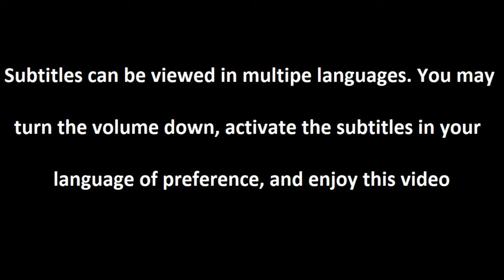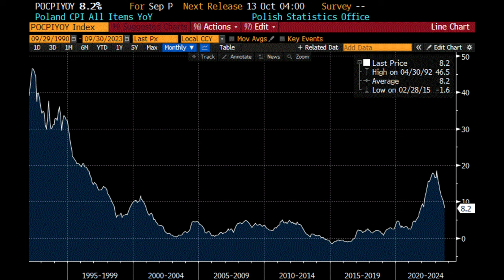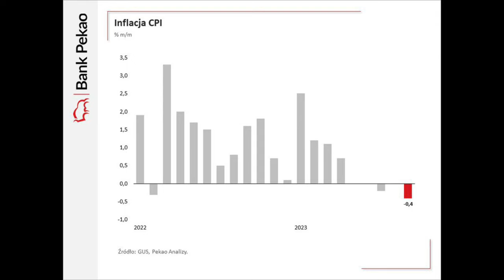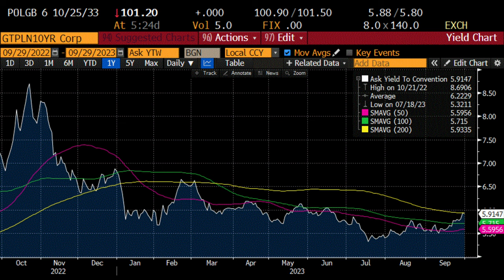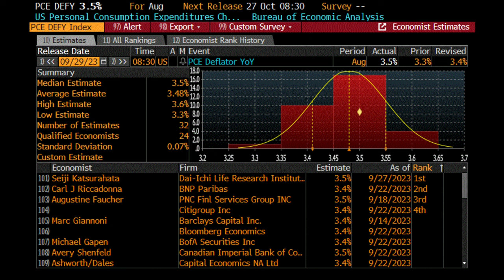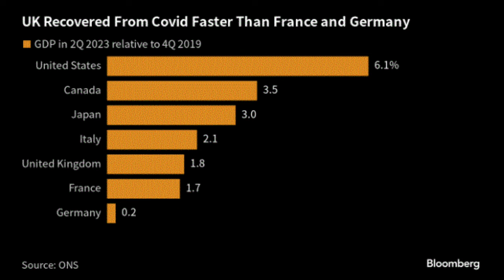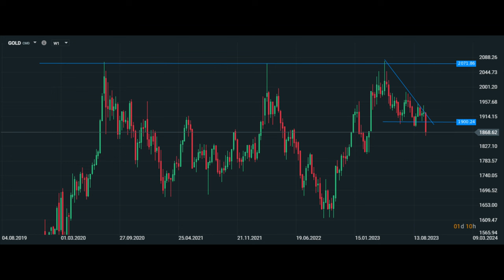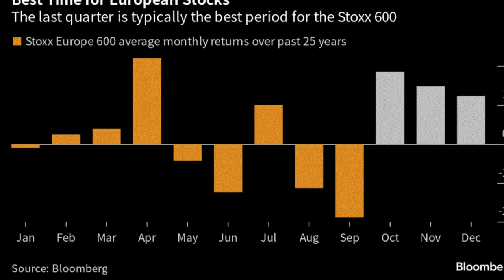🔥 Inflacja w Polsce We Wrześniu - Po Prostu SZOK ! 🔥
Partnerem odcinka jest DM XTB - zobacz raport: 🚩 Umysł Łowcy - Jak myślą zawodowi traderzy?  ➡➡ zobacz
Inflacja w Polsce we wrześniu - po prostu SZOK ! Inflacja 2024 Polska, perspektywy inflacyjne, kurs dolara, kurs złotego, kursy walut, core inflacja Polska, stopy 2023, kurs dolar, co zrobi NBP, kurs USD, kurs EUR, kurs euro, co zrobi RPP, EUR/PLN, waluty, forex, USD/PLN, polski złoty, Glapiński stopy perspektywy, obniżki stóp w Polsce, RPP, od czego zależy siła PLN, od czego zależy słabość PLN, stopy w Polsce w 2023, kredyt, pożyczka, oprocentowanie co dalej, stopa procentowa w Polsce perspektywy, obniżki stóp kiedy, czy stopy procentowe będą spadać, perspektywy dla stóp procentowych, przyszłe stopy procentowe. Zapraszam na odcinek.

Spis treści:

0:00 Wstęp
0:34 Inflacja w Polsce we wrześniu - po prostu SZOK !
10:34 Światowe dane i światowe aktywa